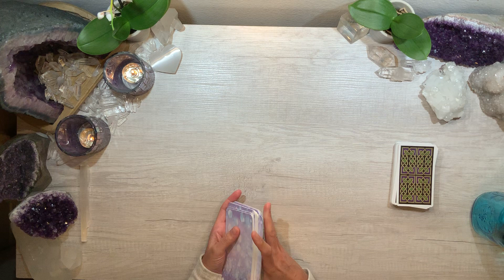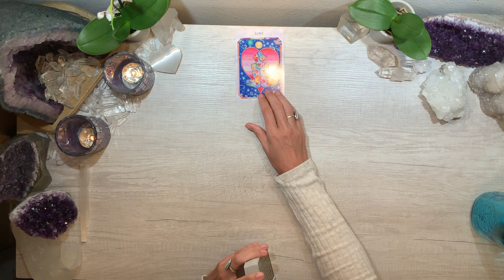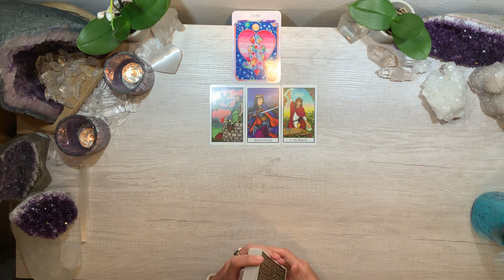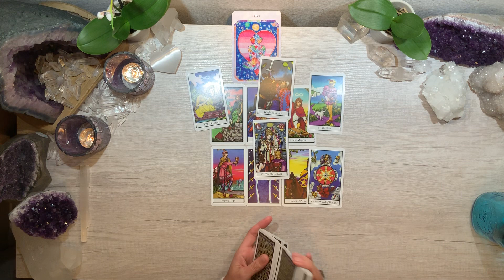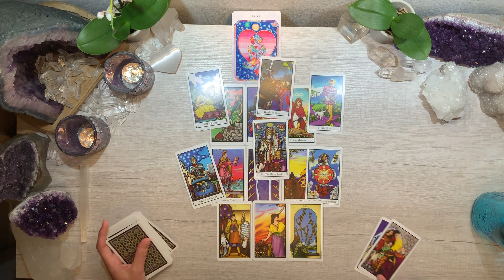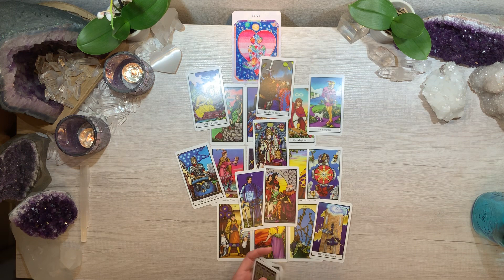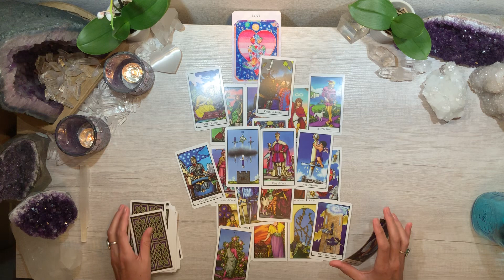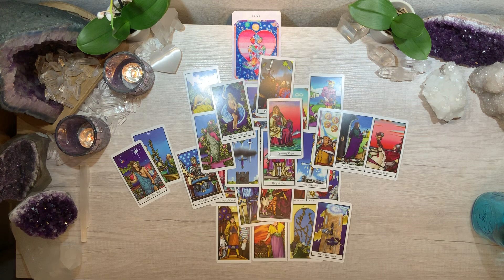🖼 PISCES 🖼 12/12 PORTAL~ Telling you how they feel about you brings healing & sincere offer